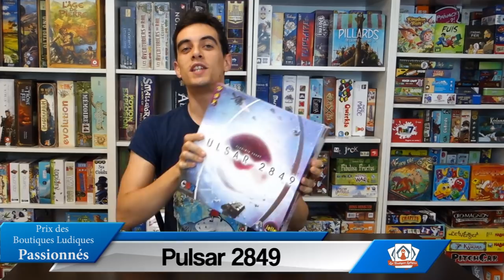Les Prix des Boutiques Ludiques sont attribués à ...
Le Groupement des Boutiques ludiques (le G.B.L.) a attribué son tout nouveau prix à 7 jeux de société présents dans notre catalogue de Noël 2018.
Qui sont les heureux élus ? Pourquoi un tel prix ? Et au fait, c'est quoi le GBL ?
Réponse en vidéo avec Simon

A bientôt 👋 !